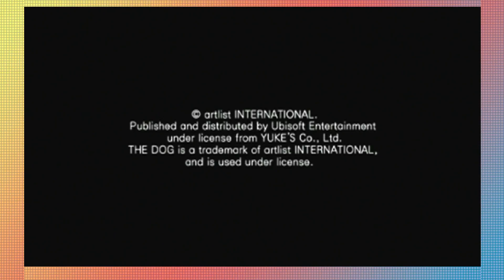The Dog Island - Please Kill Me / Stay and Play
Awwwwwww there's so cute when they're begging to die

This episode of The Dog Island is hosted by:

Zach
Bill